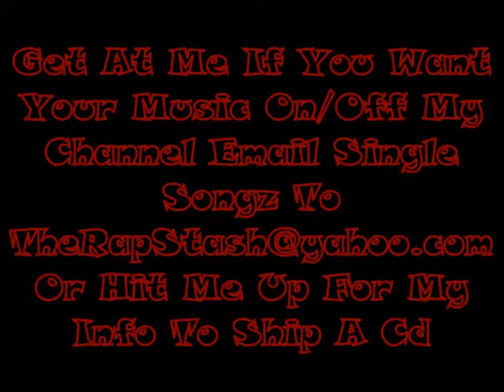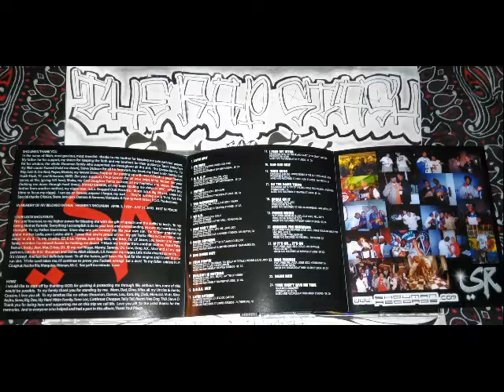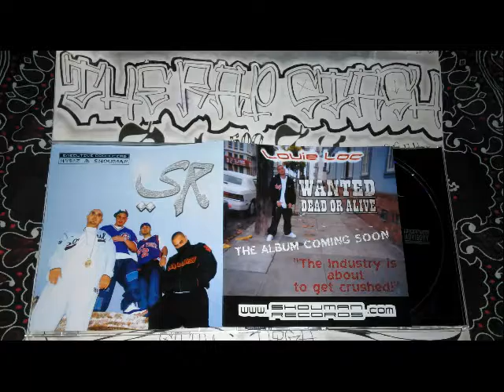Bullshit Is Nothing By Louie Loco , Bruno & Jay Tee Of N2Deep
Shouman Records Presents
Power Moves By Louie Loc
California Compilation Rap Album (2003)